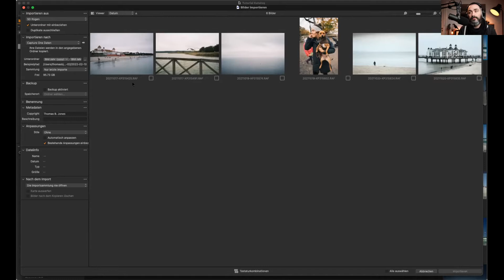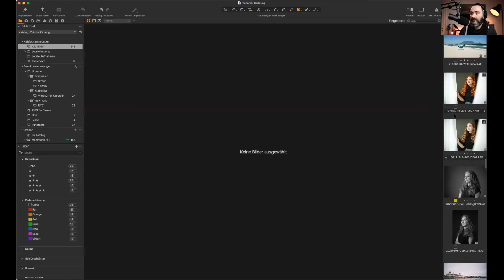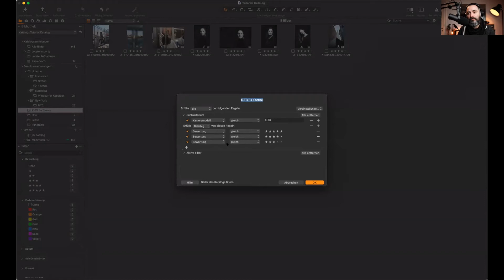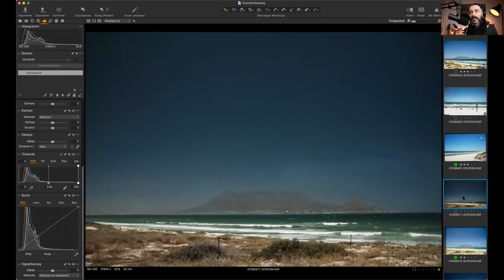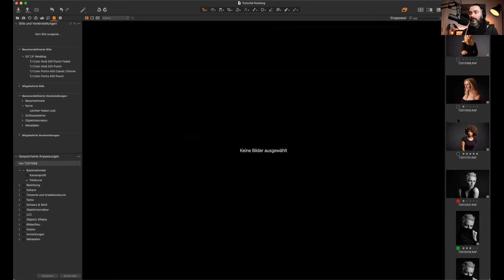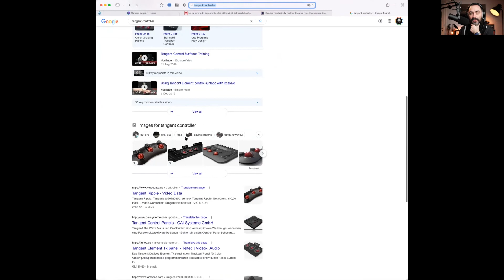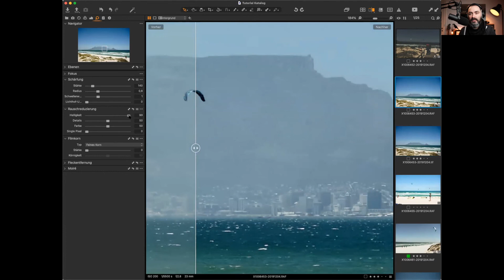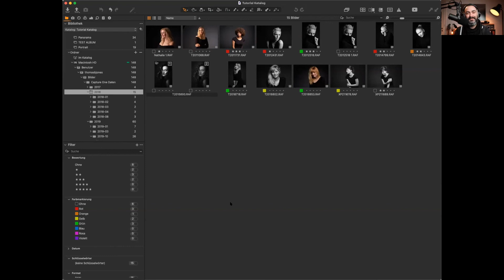donnersTALK - CaptureOne - Teil 1